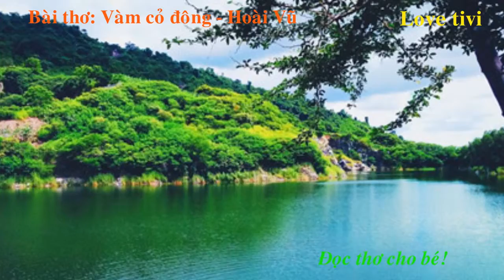Bài thơ: Vàm cỏ đông - Hoài Vũ I Love tivi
Mời các bé cùng nghe "Bài thơ: Vàm cỏ đông - Tác giả: Hoài Vũ" nhé!
Bài thơ: Vàm cỏ đông - Hoài Vũ
Love tivi